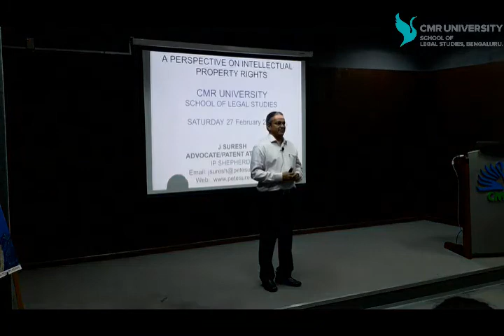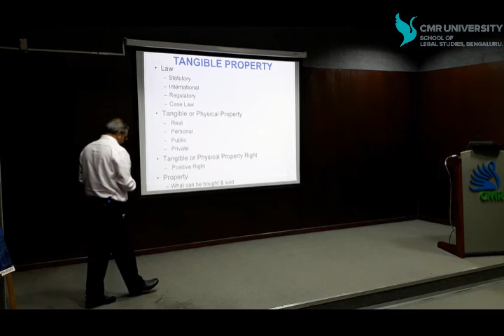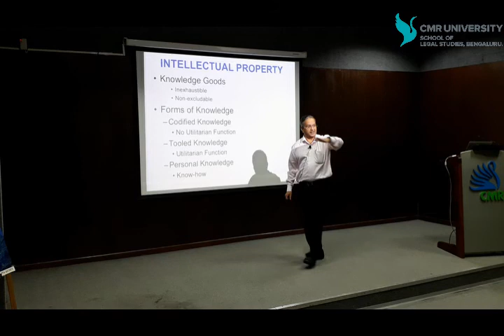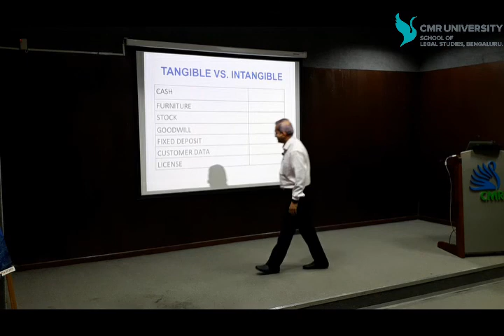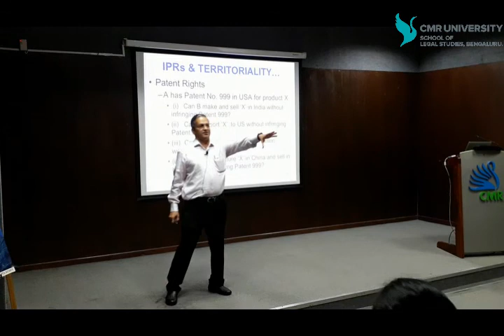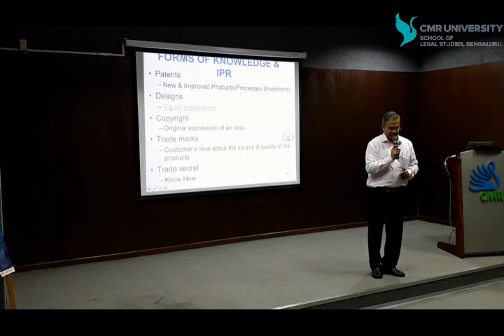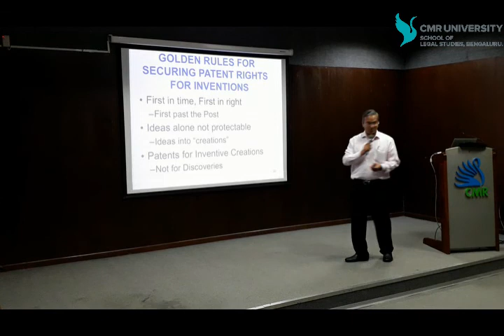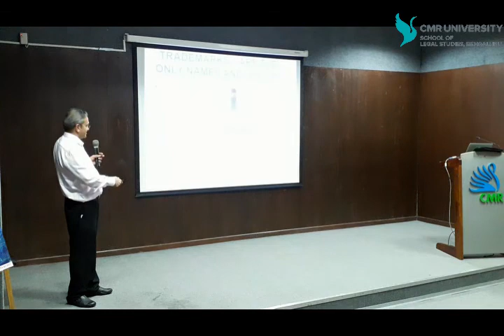J Suresh on IPR Laws